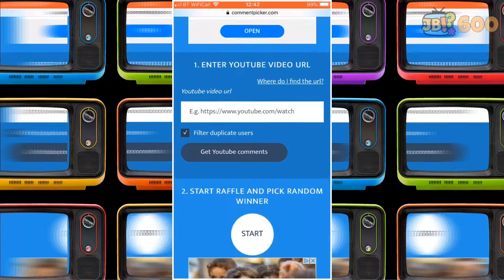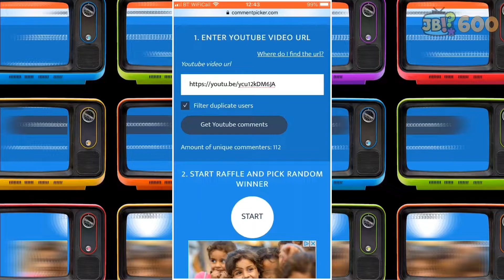JB600 Funko Pop Giveaway | THE DRAW